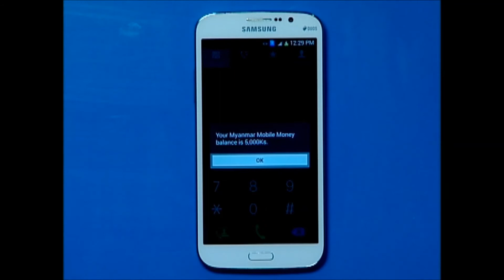13 USSD BALANCE